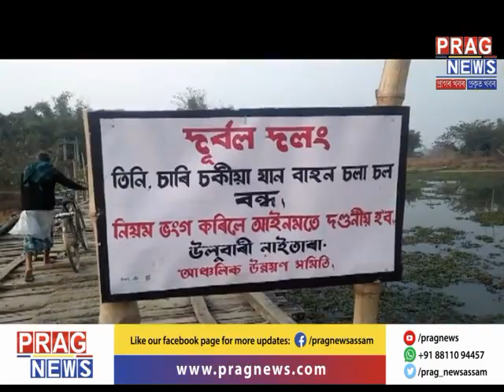Where is development? Nagarbera locals miffed at government's lapse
Nagarbera locals have been facing extreme trouble for a very long time now as the only bridge to cross on the other side is in dangerous stage. Yet the government speaks of development. People of Nagarbera asks- Where is development?